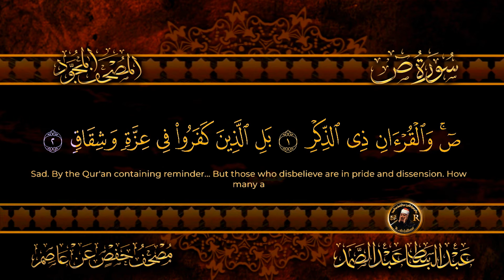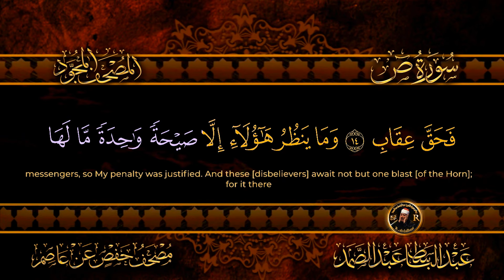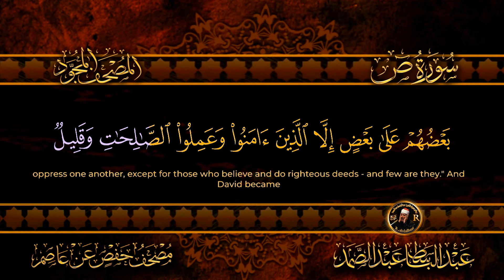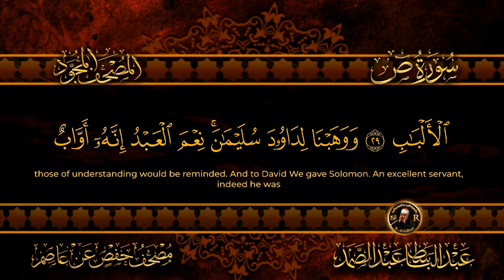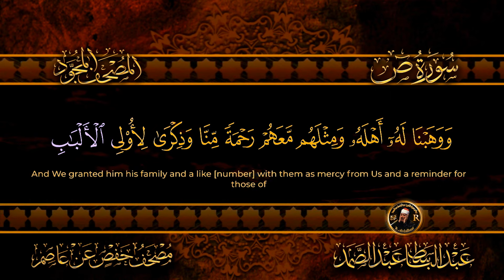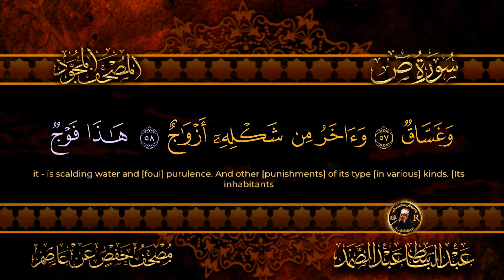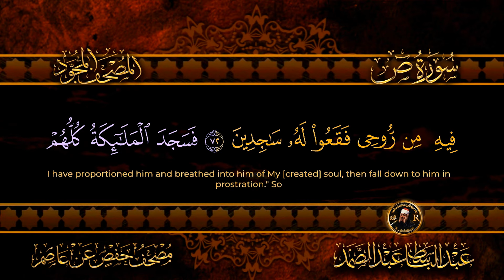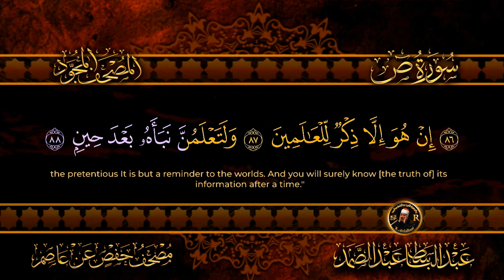سورة ص كاملة ( أستمع واقرأ ) من أروع ما جود الشيخ عبد الباسط عبد الصمد | Surah Sad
سورة ص عبد الباسط عبد الصمد
سورة_ص كاملة مكتوبة ومترجمة عدد آياتها 88
( Sad (The Letter "Saad
عبد الباسط عبد الصمد سورة ص
القرآن الكريم | الشيخ عبدالباسط عبدالصمد رحمه الله